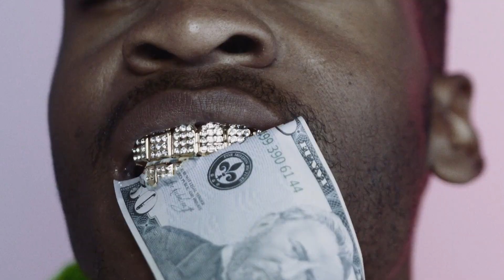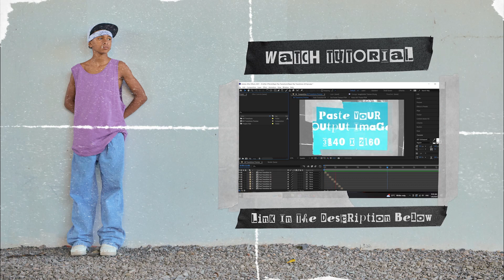30 Unique Look Paper Rip Transition Effects - After Effects Template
After Effects Template Features:
- Resolution: 3840×2160
- Framerate: 23.97 fps, 24 fps, 25 fps, 29,97 fps, 30 fps
- Tutorial Included
- Free SFX